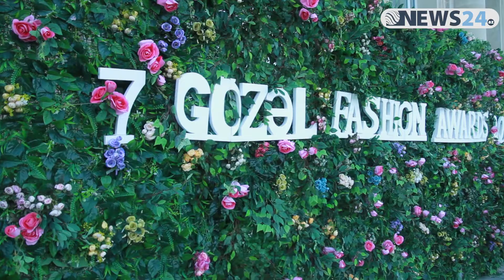"7 Gözəl Wedding Fashion Show&amp;Awards 4"də maraqlı anlar YAŞANIB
7 Gözəl Fashion Awards  2019